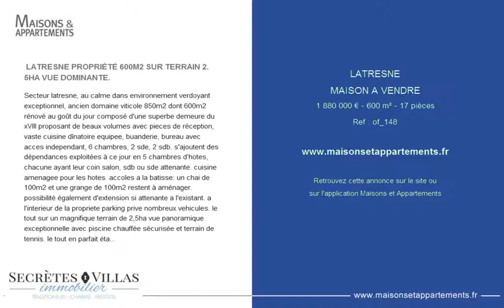LATRESNE - MAISON A VENDRE - 1 880 000 € - 600 m² - 17 pièces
Référence : of_148

 LATRESNE PROPRIÉTÉ 600M2 SUR TERRAIN 2. 5HA VUE DOMINANTE.
Secteur latresne, au calme dans environnement verdoyant exceptionnel, ancien domaine viticole 850m2 dont 600m2 r&eacute;nov&eacute; au go&ucirc;t du jour compos&eacute; d'une superbe demeure du xVIII proposant de beaux volumes avec pieces de r&eacute;ception, vaste cuisine d&icirc;natoire equipee, buanderie, bureau avec acces independant, 6 chambres, 2 sde, 2 sdb. s'ajoutent des d&eacute;pendances exploit&eacute;es &agrave; ce jour en 5 chambres d'hotes, chacune ayant leur coin salon, sdb ou sde attenante. cuisine amenagee pour les hotes. accoles a la batisse: un chai de 100m2 et une grange de 100m2 restent &agrave; am&eacute;nager. possibilit&eacute; &eacute;galement d'extension si attenante a l'existant. a l'interieur de la propriete parking prive nombreux vehicules. le tout sur un magnifique terrain de 2,5ha vue panoramique exceptionnelle avec piscine chauff&eacute;e s&eacute;curis&eacute;e et terrain de tennis. le tout en parfait &eacute;tat. renovation de grande qualit&eacute; avec luxueuses prestations. le cadre buccolique, l'emplacement a 15mn de bordeaux centre et gare st jean, la renovation avec des materiaux haut de gamme, les volumes, le chiffre d'affaire genere par l'activite de maisons d'hotes, le potentiel restant et la vue imprenable font de ce bien un produit d'exception rare sur le secteur!.

Cette annonce vous est proposée par l'agence SECRETES VILLAS IMMOBILIER